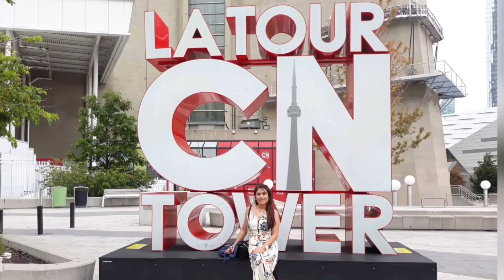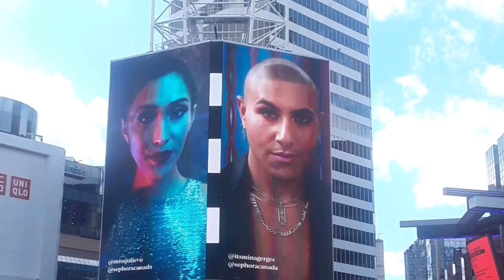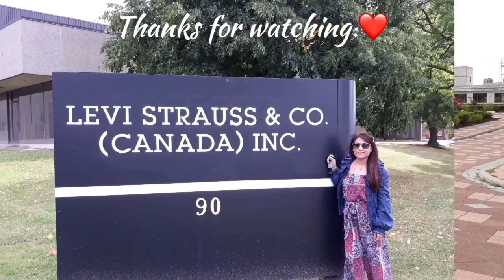TORONTO CANADA |CN Tower|Nathan Philips Square|High Park|iSay Riz